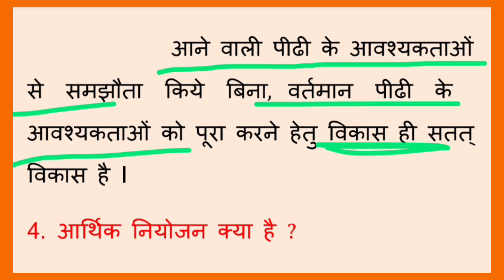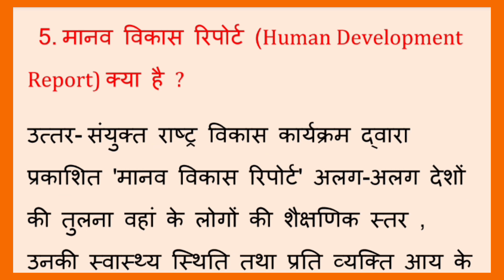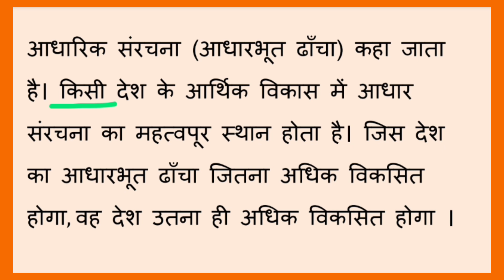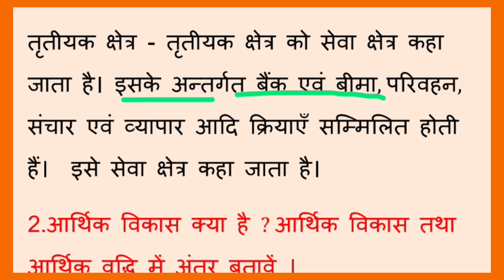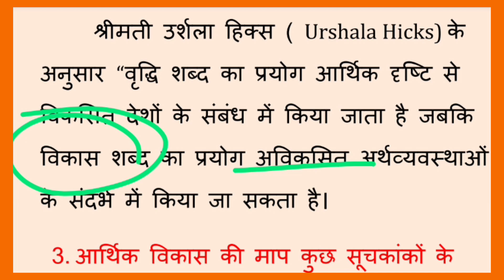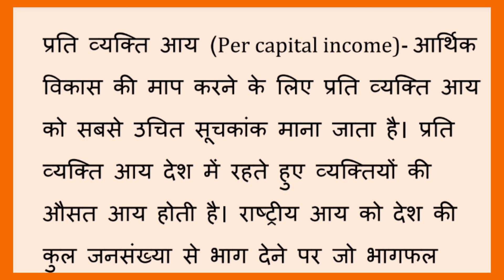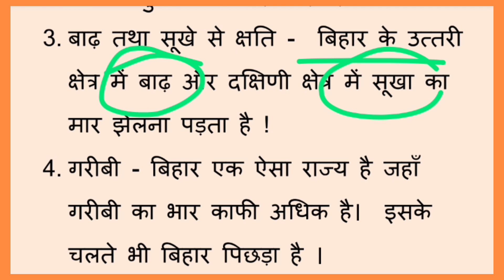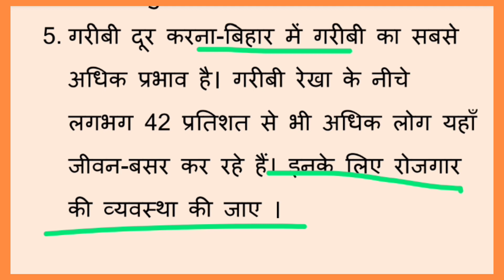class 10!! economic chapter 1 question answer in Hindi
राज्य एवं राष्ट्र की आय :-